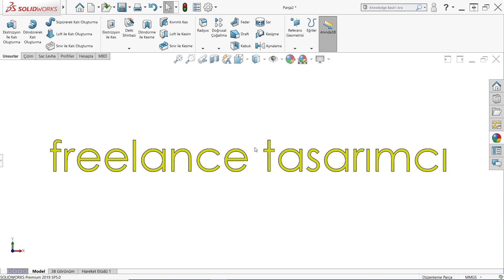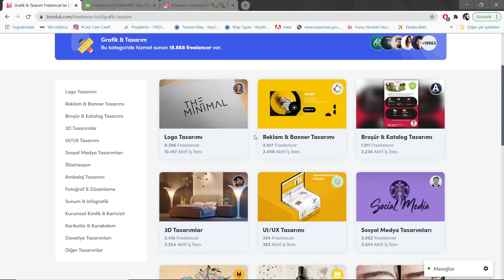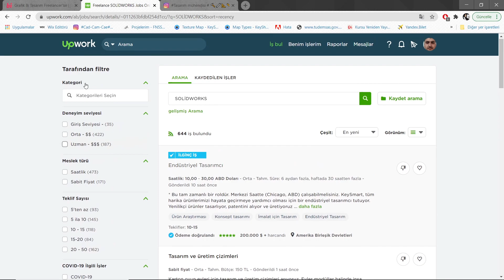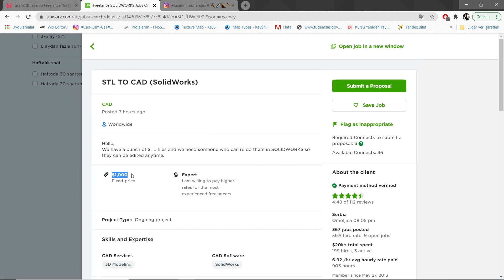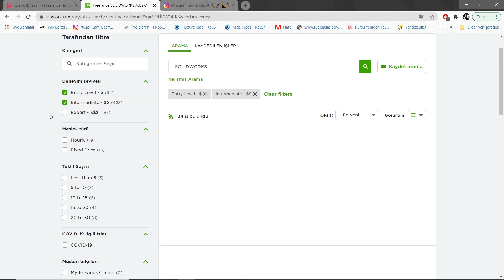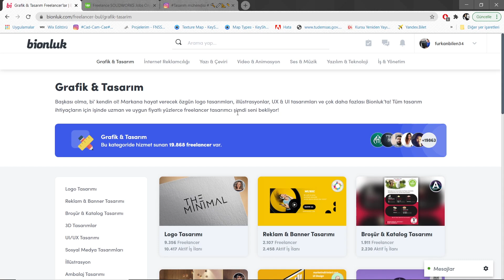FREELANCE TASARIMCI NASIL OLUNUR? FREELANCE SİTELERİ, FREELANCE TASARIMCILAR NE KADAR PARA KAZANIYOR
3D Cad Design Software | Solidworks
Downloads
Products
How To Buy
Education
3B Cad Tasarım Yazılımı Solidworks
Ürünler
Solidworks 3D Cad
Sertifika Solidworks
Simulation
Solidworks - Youtube
Solidwork Ile Ilgili Görseller
3D Cad Software | Solidworks - Dassault Systèmes®
Solidworks - Vikipedi
Solidworks - Wikipedia
Solidworks Download
Solidworks Deneme Sürümü
Solidworks Youtube
Solidworks Nedir
Solidworks Türkiye
Solidworks Satın Al
Solidworks Student
Solidworks Eğitim
Solidworks Youtube
Solidworks Deneme Sürümü
Solidworks Download
Solidworks Nedir
Solidworks Türkiye
Solidworks Satın Al
Solidworks Student
Solidworks Eğitim
Solidwork
SolidworksBurayı
3B Cad Tasarım Yazılımı Solidworks
Sertifika Solidworks
Solidworks Sustainability
Neden Solidworks?
Ürünler
3D Cad Design Software | Solidworks
Downloads
Products
How To Buy
Education
Student Edition | Students | Solidworks
3D Cad Design Engineering Products | Solidworks
Solidworks - Youtube
Solidworks - Vikipedi
3D Cad Software | Solidworks - Dassault Systèmes®
Solidworks - Ekşi Sözlük
Solidworks Youtube
Solidworks Türkiye
Solidworks Download
Solidworks Satın Al
Solidworks Öğrenci
Solidworks Nedir
Solidworks Youtube
Solidworks Türkiye
Solidworks Download
Solidworks Satın Al
Solidworks Öğrenci
Solidworks Nedir
Solidworks